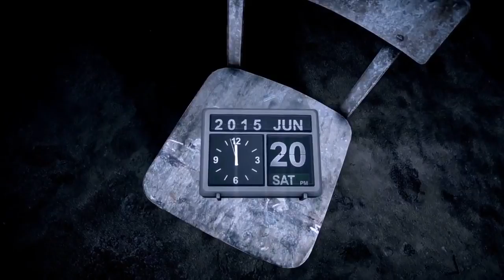GET EVEN FPS Horror SURVIVAL Novo Trailer 2017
GET EVEN, THRILLER PSICOLÓGICO EM PRIMEIRA PESSOA

Previsão de lançamento para 26 de Maio de 2017, para PlayStation 4, Xbox One e PC